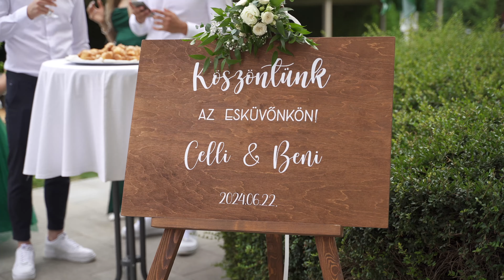Celli+Beni - Visegrád, Sirály étterem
Csapatunk:

Fotó: Greguss fotó
Ceremóniamester: Karácsony Balázs Ceremóniamester
Szertartásvezető: Klimó Erzsébet
Smink: Zsuzsanna Császár Make-up
DJ: Wedding and Event DJ / Laszlo Tompa